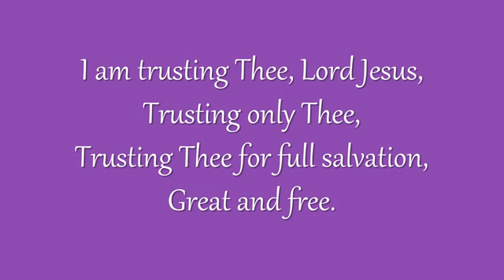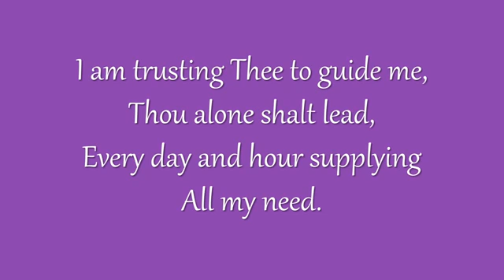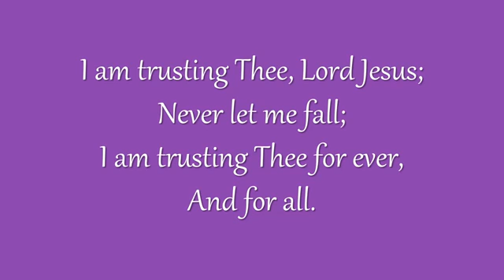I Am Trusting Thee, Lord Jesus